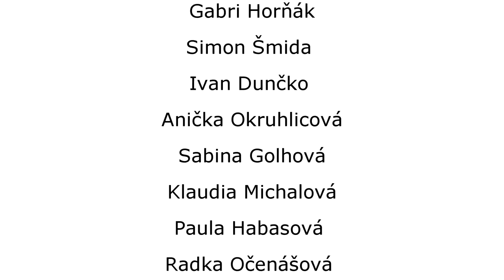Ostrovského making of